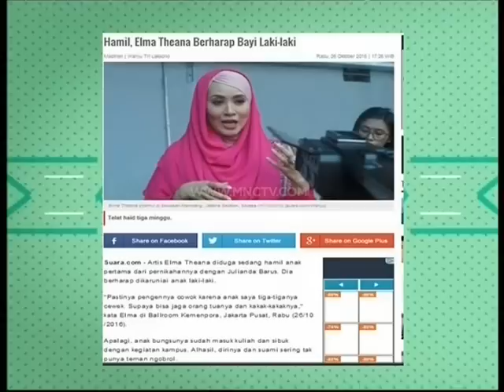Raffi Ahmad Pernah Main Sinetron Bareng Elma Theana - Rumah Mama Amy (4/11)